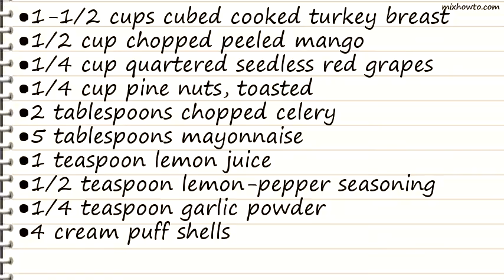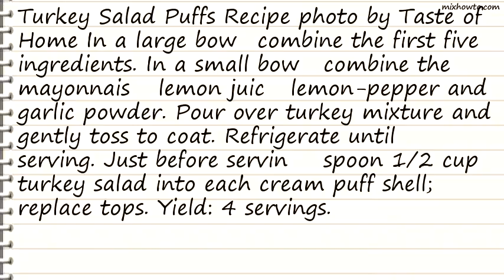Recipe Turkey Salad Puffs Recipe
INGREDIENTS:
●1-1/2 cups cubed cooked turkey breast
●1/2 cup chopped peeled mango
●1/4 cup quartered seedless red grapes
●1/4 cup pine nuts, toasted
●2 tablespoons chopped celery
●1/2 teaspoon lemon-pepper seasoning
●1/4 teaspoon garlic powder
●4 cream puff shells